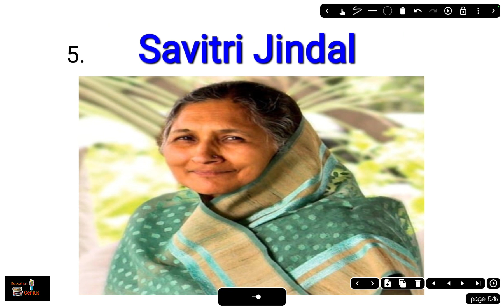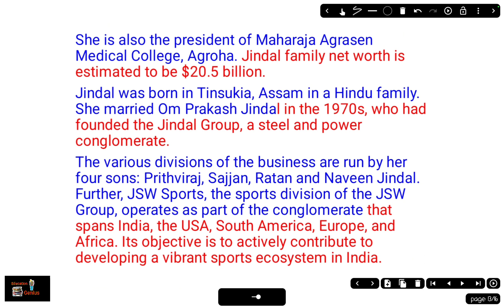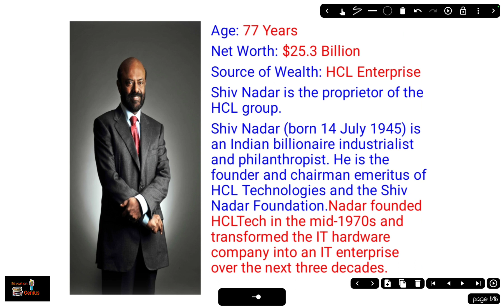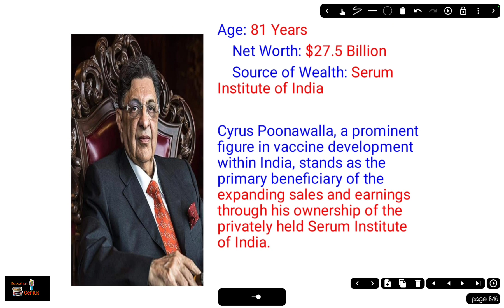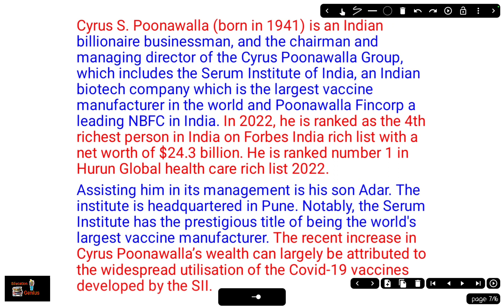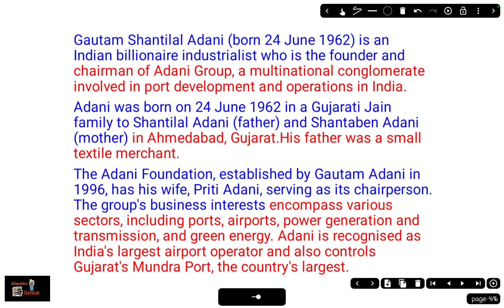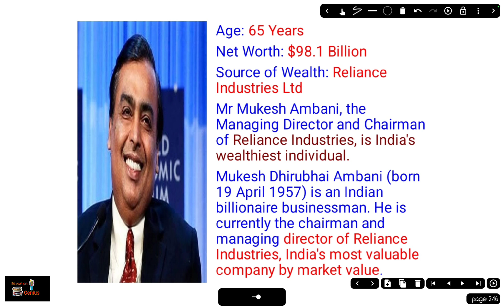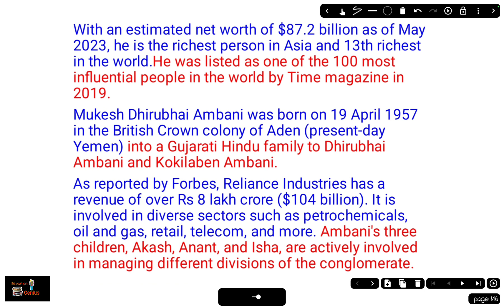TOP 5 Richest people of India 2023 | जिनका पैसा कई देशो की GDP से भी ज्यादा है 😲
Hi,
In above Video and mainly discuss about Top 5 richest people in India 2023 According to Forbes India rich list . Mukesh Ambani is the richest person in India. Thankyou.